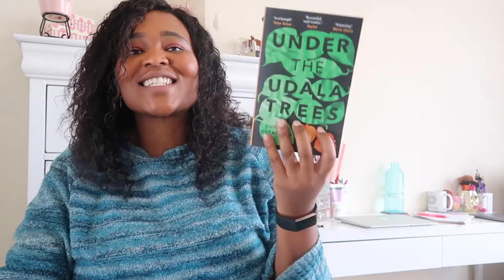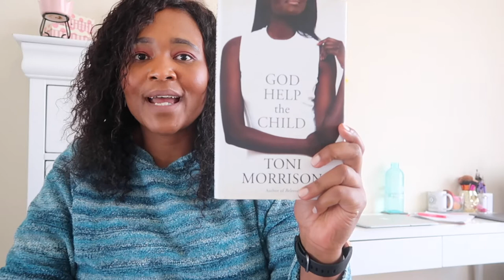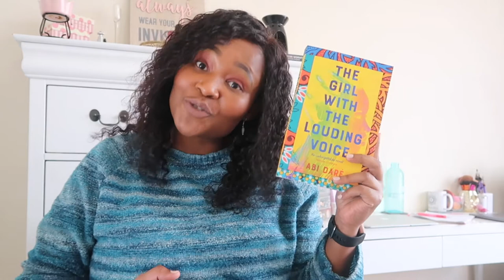Black BookTuber Tag|| Vuvu Vena Reads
I had so much fun shooting this Black BookTuber Tag! It also reminded me of my faves! :)!

♡ The Prompts/ Questions: ♡
1. Tell us a little bit about yourself !
2. Who’s a black author you love that a lot of people don’t know about?
3. Favorite book about the black experience?
4. Favorite book by a black author?
5. Recommend a black + queer book
6. Recommend a book with a black person on the cover
7. Recommend a book by a black author that makes you happy :)
8. Recommend some black booktubers
9. Talk about a book by a black author that’s coming in 2020
10. Tag some black booktubers!

♡♡ I tag:
1. Ofentse Moduka
2. PrettyxBookish
3. Bookish Nonhly
4. Bookomoso Book Club

I hope you enjoyed this and that it added some value to your life. Until next time: V